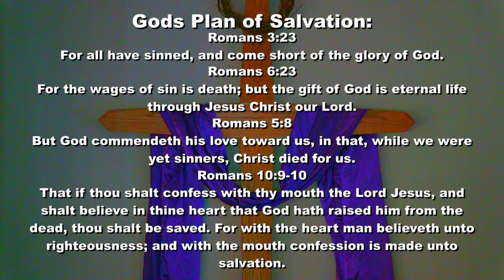Sunday Morning 6/19/22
The worst kind of Father is one that's missing